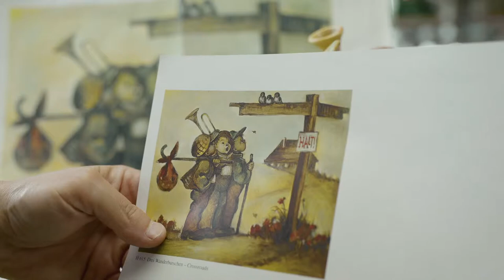Hummel Manufaktur (4) – Mustermalerei und Dekorentwicklung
Seit dem Jahr 1935 stellt die Hummel Manufaktur GmbH ihre beliebten Hummel-Figuren her – treu nach den Zeichnungen und Gemälden der Kindermalerin Maria Innocentia Hummel.

Markenbotschafter Joffrey Streit führt in einer fünfteiligen Serie durch die verschiedenen Abteilungen der Manufaktur, um einen Einblick in die kunstvolle Handarbeit seiner Mitarbeiter zu gewähren.
Im vierten Teil schaut er den Malern in der Mustermalerei zu. Sie erstellen die Erstmuster der Hummel-Figuren und geben ihnen ihr typisches Aussehen.